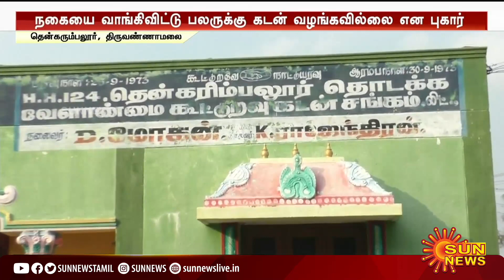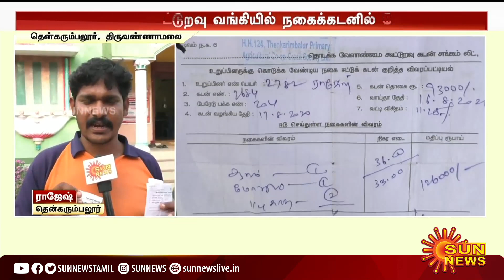கூட்டுறவு வங்கியில் மோசடி;வாடிக்கையாளர்களுக்கு தெரியாமல் விற்கப்பட்ட அடகு நகைகள் | Tnsc Bank